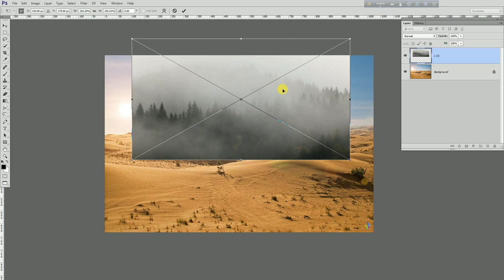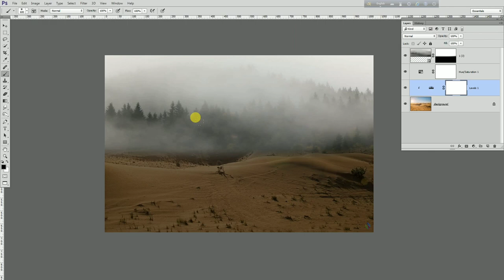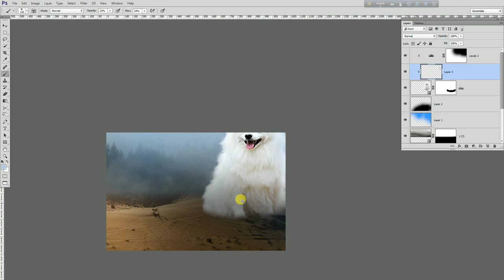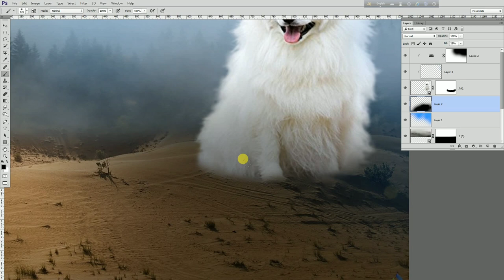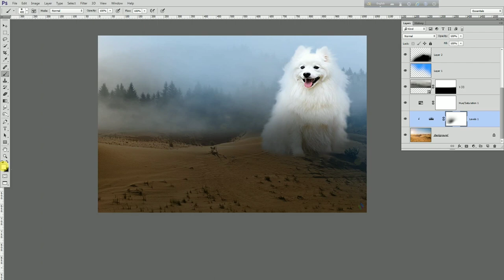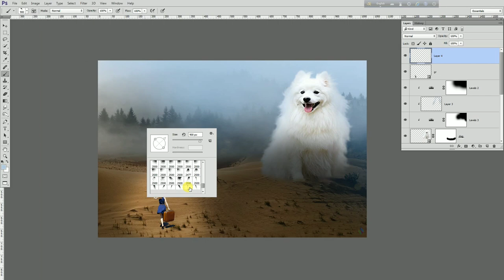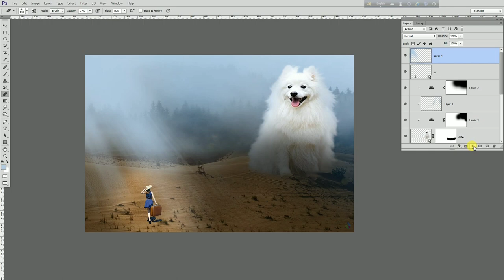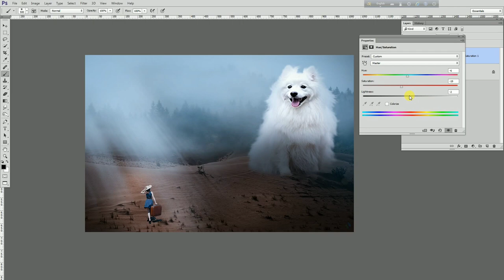Photoshop Manipulation Tutorial Big Dog